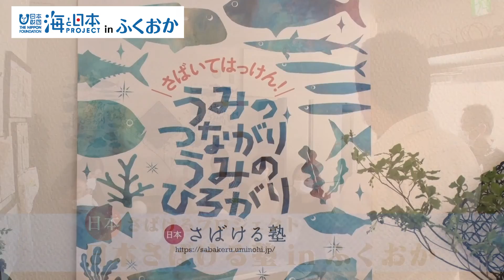子どもたちに食の大切さを伝えるインフルエンサー～さばける塾～ 日本財団 海と日本PROJECT in ふくおか 2022 #27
教育現場で子どもたちの食に関わっている、栄養教諭や給食調理員を対象に
「日本さばける塾 in ふくおか」を開催しました♪

さばくのは‹アジ›と‹真鯛›。
「アジの柚庵 両妻焼き」「鯛の刺身」「鯛めし」
「真鯛のアラの潮汁」「真鯛の皮の湯引き～ポン酢和え～」の５品を作りましたよ！

知識と経験がある教諭の方々ですが、
細かいコツや、より早く正確にさばく方法など学びが多かった模様です。

・会社名
・媒体名（番組名）
・お名前